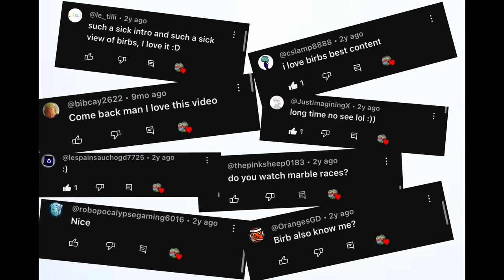Bird kingdom (gallery of all photos and videos)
I'm back everyone!